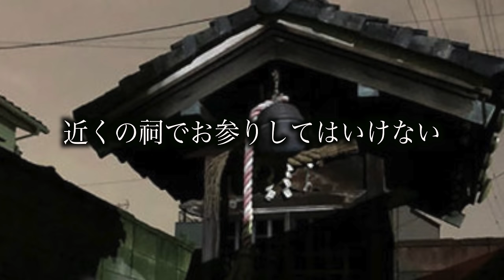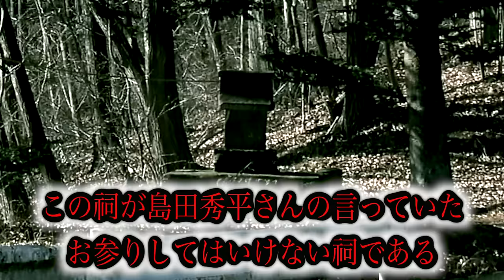【心霊現象】最恐の◯殺心霊スポットで女性の声が聞こえ体調不良が続出…。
【心霊現象】大量に買ったスニーカーを紹介したら過去最大級に声が連発した。

【心霊あり】大阪からヒッチハイクしたら霊感ある人からヤバい宣告をされた。

★再生リスト